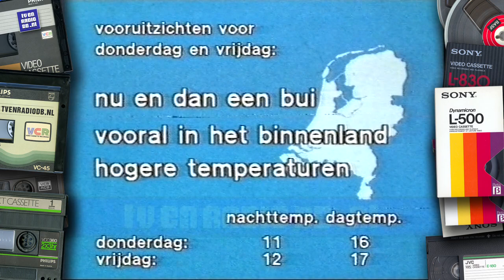TV: NOS Journaal (19810505) - 2137uur Journaal met Harmen Siezen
NOS Journaal van dinsdag 5 mei 1981 met Harmen Siezen. Uitgezonden om 21:37 uur op Nederland 1.

Met dank aan Laura voor het beschikbaar stellen van deze videoband.
Source: Betamax.